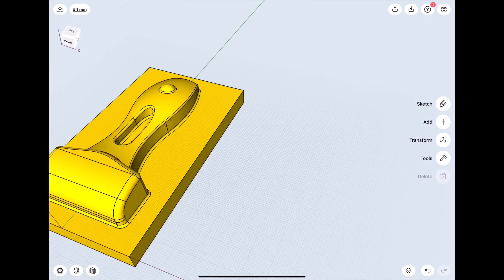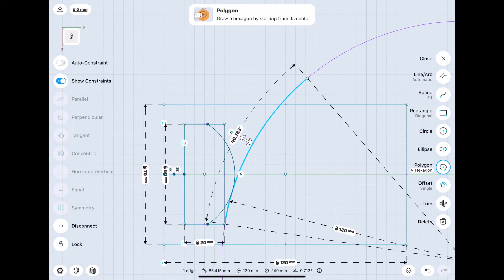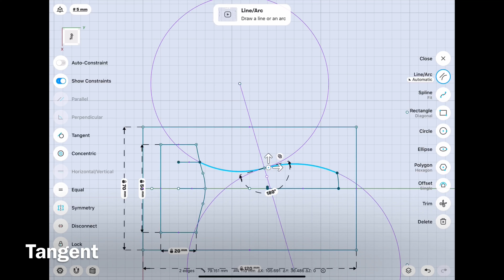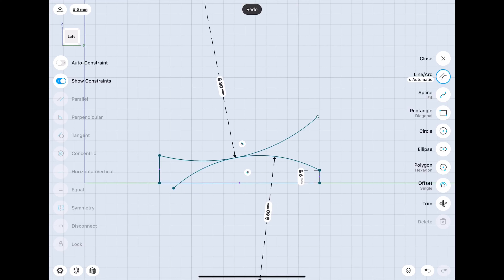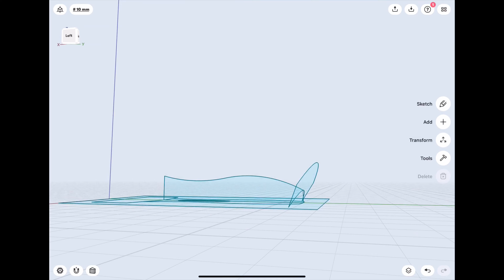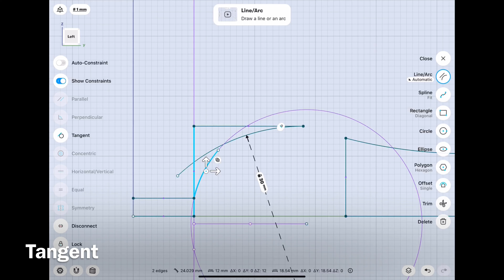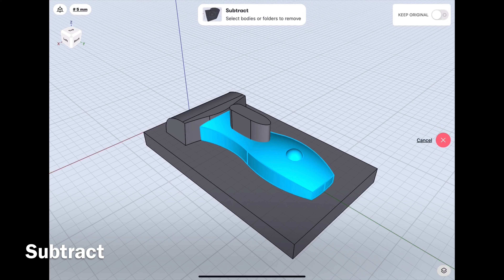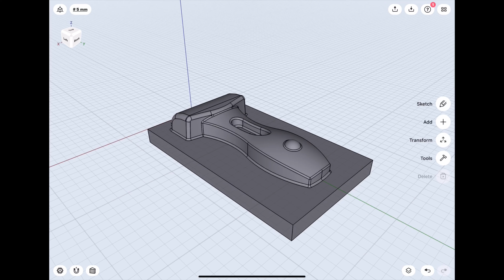[How to Shapr3D] shaving razor drawing 71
3D modeling for iPad, Shapr3D